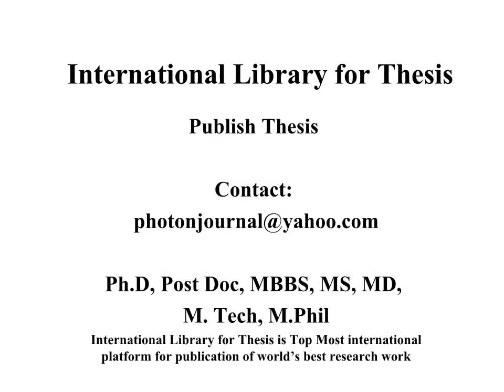Journal of Pharmacy and Bioallied Sciences